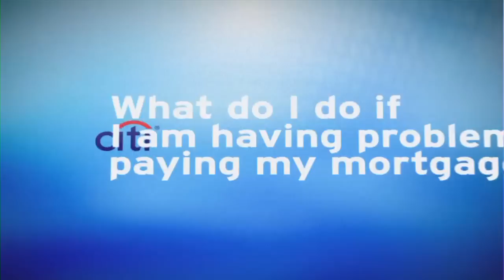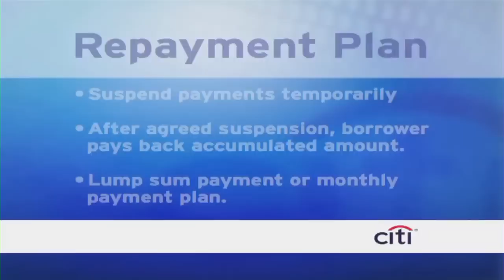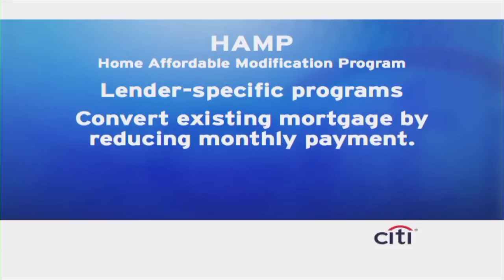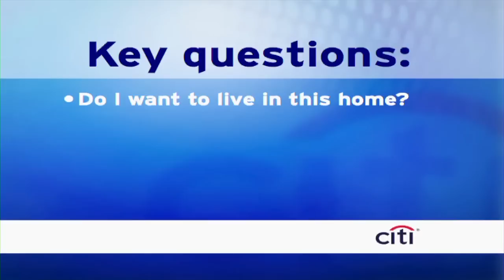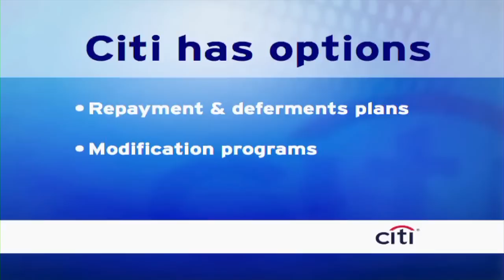Citi: Having Problems Paying Your Mortgage?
The goal of this video is to help you understand what solutions may be available. After all, the more you know, the better informed you will be when it comes time to make a decision regarding your home. Remember, not every solution is right for every homeowner. Your specific situation requires a solution that best fits your needs.
Call CitiMortgage at 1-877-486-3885 to discuss options available to you.